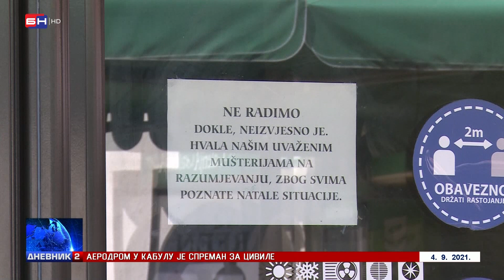Banjaluka: Mnoge radnje u centru grada su zatvorene (BN TV 2021) HD